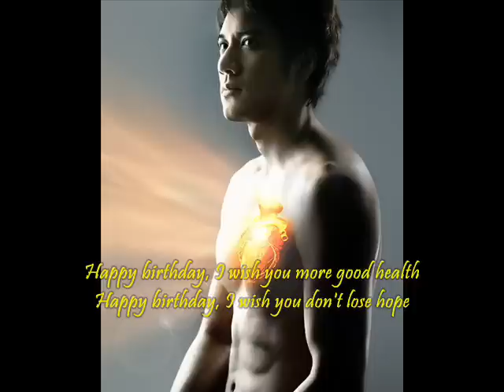517 B-day Song (Original)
Well, it's a bit late to post this video which is a birthday song specially composed by yours truly for Leehom. Nonetheless, it's still May so I think it's justifiable. hehe..:)

Anyway, I was inspired by him to compose this song. He may not know it but somehow he helped me to get through this life. Finally, this is the 1st ever original song I uploaded here in youtube. Please bear with my playing. I know it was not perfect. I need more jia you! :)